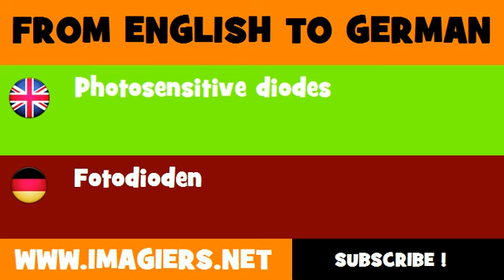DEUTSCH ENGLISCH = Fotodioden